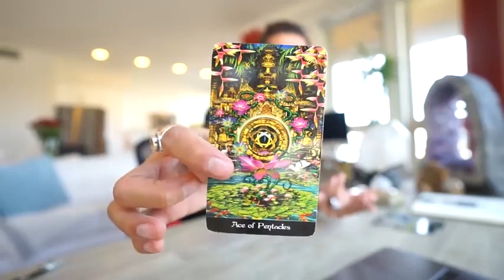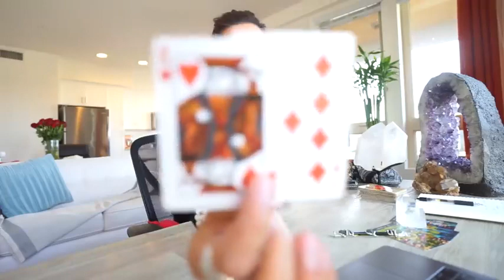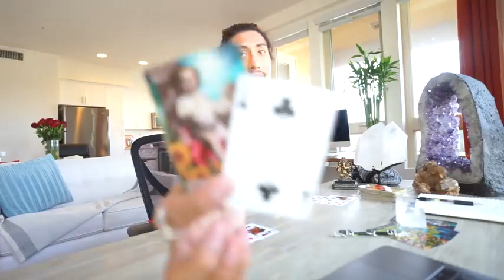Virgo Man and Cancer Woman Love Compatibility #2